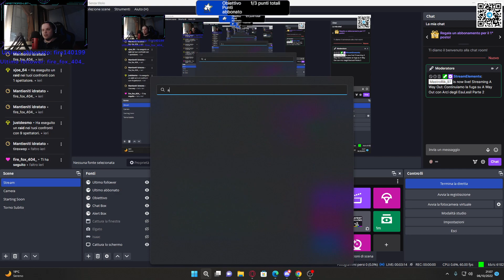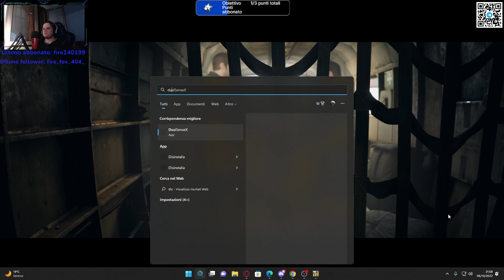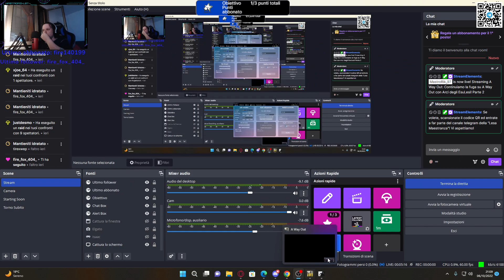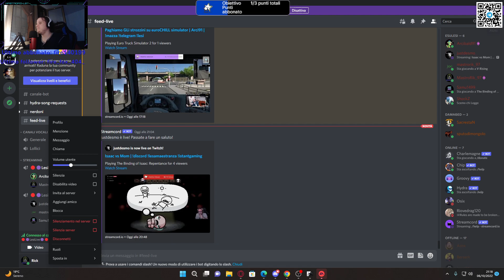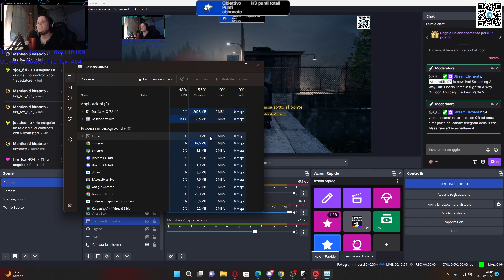Continuiamo la fuga su A Way Out con Arci degli EsuLesi! Parte 2